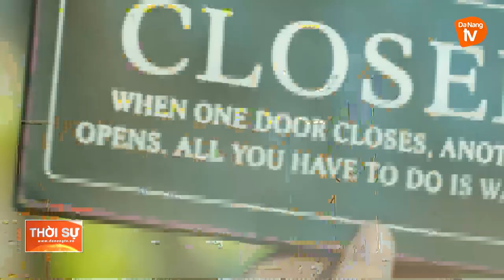ĐÀ NẴNG: ĐẨY MẠNH TRUYỀN THÔNG DU LỊCH TRONG BỐI CẢNH MỚI